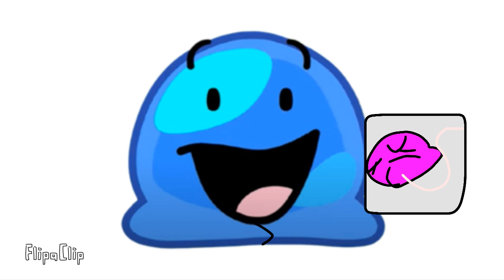inanimte insanity:goo pregnancy test ultrasound mpreg and give birth